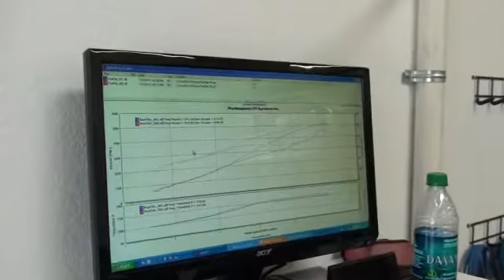Twin Turbo Pantera 6psi.wmv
ProEFI Twin Turbo Pantera at 6psi base